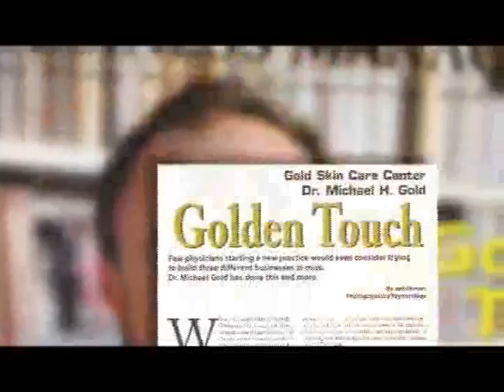Dr. Michael H. Gold - Gold Skin Care Center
Dr. Michael H. Gold at the Gold Skin Care Center in Nashville, TN

Find a physician near you at DermaNetwork.org